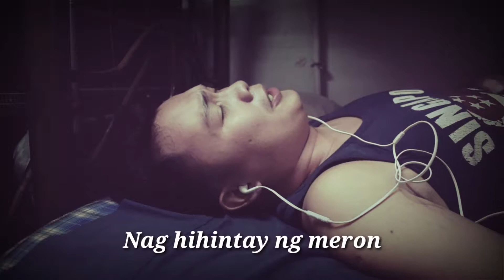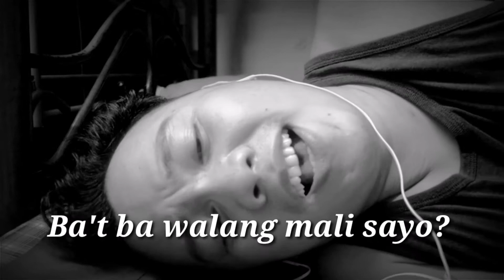Balang Araw - I Belong to the Zoo (cover) Best Part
Dahil na LSS di maka move on! 😭😭😭😭😢😢😢